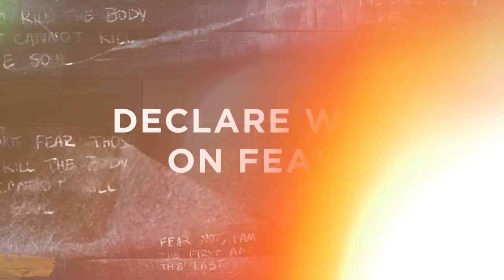Fear or Your Future? How To Shatter The Shackles of Fear In Your Life with Jeremy Johnson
What have you allowed fear to steal from you? In a season of pastoring @FREEDOMCHURCHLA,  Jeremy Johnson found himself between a rock and a hard place that pushed him to find the source of his anxiety, trepidation and, you guessed it, fear. Hear how you can destroy fear’s power over your life for good to find the true destiny God has planned for you!